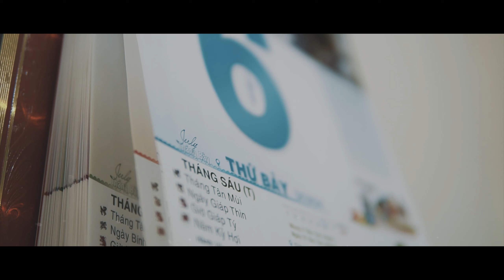Thống & Mai - Phóng sự cưới Sài Gòn| Tony Wedding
Quay phóng sự là đề cao cảm xúc của nhân vật hơn là ghi lại quá trình diễn ra lễ cưới. Những khoảnh khắc có thể bao gồm cả người hoặc nửa người, có cảnh, có đồ vật,… Phong cách này nhận được sự yêu mến của những người trẻ tuổi.

Bạn có thể chọn phong cách quay phim nào cũng được, quan trọng là bạn thấy thích, thấy mình hợp với phong cách đó.

TONY WEDDING là studio chuyên cung cấp các dịch vụ nhiếp ảnh cưới, váy cưới & vest với style hiện đại phù hợp với giới trẻ hiện nay. Với môi trường làm việc năng động, tất cả thành viên của Tony Wedding luôn tin tưởng sẽ mang đến những điều mới mẻ, sáng tạo hơn trong ngành dịch vụ cưới hiện nay.

Tony Wedding
CN Sài Gòn : 511/51 Huỳnh Văn Bánh, P14, Phú Nhuận
CN Tiền Giang : 320B Trần Hưng Đạo P4, Mỹ Tho, Tiền Giang